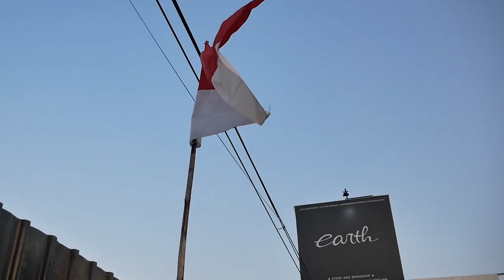BUILDING TOYOTA KIJANG RANGER SSX 3 PINTU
HELLO EARTH
DI VIDEO KALI INI KAMI MENCOBA MEMBUAT CUPLIKAN DARI AWAL MEMBANGUN TOYOTA KIJANG RANGER SSX 3 PINTU, YUK TONTON BARENG GUYS